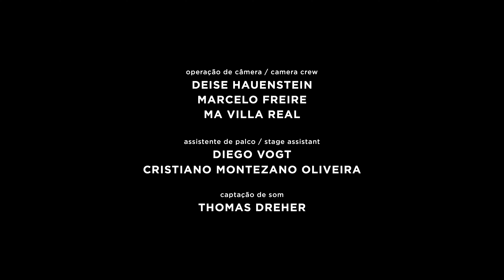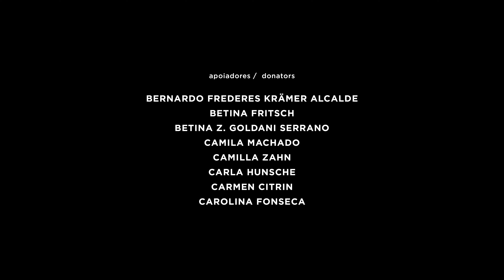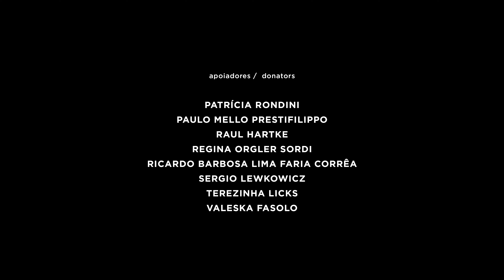Bach, Lass mich Freud und Wonne spüren - Moteto BWV 1083 (Stabat Mater) | BACH SOCIETY BRASIL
Movimento do moteto “Tilge, Höchster, meine Sünden” BWV 1083. Performance com  instrumentos de época e intérpretes especializados pela Bach Society Brasil. Na obra,  Bach reescreve o "Stabat Bater" de Giovanni Battista Pergolesi (1710–1736), compositor italiano que admirava. Além de enriquecer a música com novos ornamentos, Bach substitui o texto original em latim pelo Salmo 51 em alemão. O texto perdão pelos pecados e é uma súplica a Deus, ressoando profundamente com a espiritualidade luterana de Bach.

Sob direção de Fernando Cordella, o concerto foi filmado na Igreja São Pedro, Porto Alegre, e será interpretado pelos especialistas em música barroca que integram Ensemble Bach Brasil, utilizando instrumentos da época barroca. Os solistas convidados são a  soprano Marilia Vargas e o contratenor Cássio Pereira.

O quadragésimo sexto concerto da série Bach Brasil tem realização da Bach Society Brasil e conta com o apoio do Goethe Institut, Instituto Ecossis, EROICA_música, Carangacci música e financiamento dos apoiadores da Bach Society Brasil.

PROGRAMA
Johann Sebastian Bach (1685 – 1750)
Moteto “Tilge, Höchster, meine Sünden”, BWV 1083
     (Versão por J.S. Bach do Stabat Mater de J. B. Pergolesi)

1. Tilge, Höchster, meine Sünden
2. Ist mein Herz in Missetaten
3. Missetaten, die mich drücken
4. Dich erzürnt mein Tun und Lassen
5. Wer wird seine Schuld verneinen
6. Siehe! ich bin in Sünd empfangen
7. Sieh, du willst die Wahrheit haben
8. Wasche mich doch rein von Sünden
9. Lass mich Freud und Wonne spüren
10. Schaue nicht auf meine Sünden
11. Öffne Lippen, Mund und Seele
12. Denn du willst kein Opfer haben
13. Lass dein Zion blühend dauern
14. Amen.

MÚSICOS
Fernando Cordella, cravo e direção
Marília Vargas (Brasil/SP), soprano
Cássio Pereira (Brasil/SP), contratenor

ENSEMBLE BACH BRASIL (com instrumentos de época)
Violino I
Giovani dos Santos
Letizia Roa
Juliano Buosi

Violino II
Marcio Ceconello
Renata Bernardino
Carlos Sell

Viola
Leonardo Bock
João Senna
Alexandre Nanni

Violoncelo
Diego Biasibetti
Pablo Schinke

Violone
Alexandre Ritter

Oboés
Vinicius Chiaroni
Érico Marques

CRÉDITOS
Direção artística: Fernando Cordella
Direção audiovisual: Caio Amon
Direção e Engenharia de som: Fabiano Cordella
Direção de produção: Ilton Carangacci
Direção de Fotografia: Caio Amon
Assistência de produção: Eduarda Piltcher
Montagem e Arte gráfica: Marcelo Freire
Assessoria de Imprensa: Carangacci música
Técnico de som: Thomas Dreher
Produtora audiovisual e de conteúdo: EROICA conteúdo
Presidente da Bach Society Brasil: Bernardo Frederes Krämer Alcalde
Secretariado administrativo: Alexander Kleine

MECENAS
- Arthur Hertz
- Fabiano Saraiva
- Fábio Ramos
- Fernando de Abreu e Silva
- Gilberto Schwartsmann

APOIADORES
- Aderbal Amorim
- Aldo Luiz Duarte
- Alexandre Schmidt Nanni
- Ana Lúcia Rassi
- Ana Raquel Salgado
- Angelo Alberto Viero
- Beatriz Fontana
- Beatriz Tavares Franciosi
- Bernardo Frederes Krämer Alcalde
- Betina Fritsch
- Betina Z. Goldani Serrano
- Camilla Zahn
- Camila Machado
- Carla Hunsche
- Carolina Fonseca
- Carmen Citrin
- Clarisse Schneider
- Claudia Beylouni Santos
- Dania Damiani Branco
- Denise Roos
- Doris Maria Schneider
- Elda Pires
- Erica Schultz
- Fernanda Chiarello Stedile
- Flávio Ricardo de Abreu Fialho
- Flávio Sehn
- Flávio Shansis
- Gladis Falavigna
- Heitor Inhaquites
- Heloísa Lima Abreu
- Iara Jalfim
- João Luiz Franciosi
- João Paulo Bittencourt Cardozo
- José Roberto Goldim
- Lenita Wannmacher
- Linjie Zhang
- Lorenzo Filippin
- Luciana Karine de Souza
- Luiz Fernando Laser
- Judith Martins-Costa
- Marcello André Barcinski
- Marcelo Goldani
- Marcelo Gus
- Marcia Ferreira
- Márcia Santana Fernandes
- Maria Alice Buchele Bechtel
- Maria Salete Chiuchetta
- Maria Eunice Maciel
- Maria Zelia Peretti
- Mariana Paim Santos
- Marisa Eizirik
- Matheus Bazzo
- Mauro Pontes
- Miguel Fayet Trein
- Monica Blaya de Azevedo
- Náira Michel
- Nelmo Silveira Menezes
- Patrícia Martins Moura
- Patrícia Rondini
- Raul Hartke
- Sergio Lewkowicz
- Terezinha Licks
- Valeska Fasolo